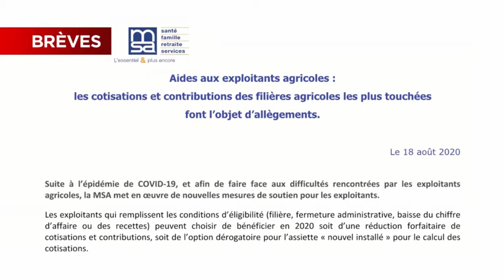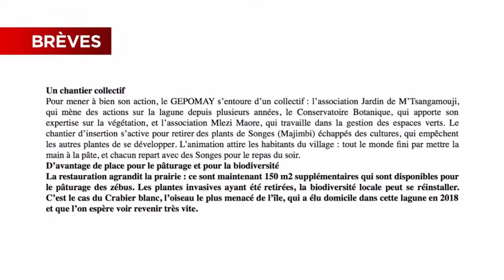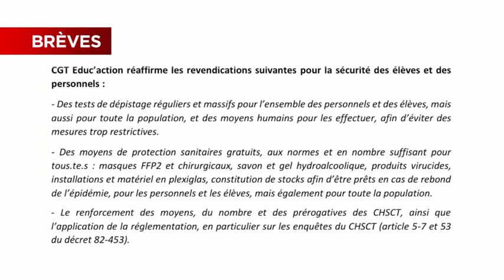JTM du Jeudi 20 août 2020